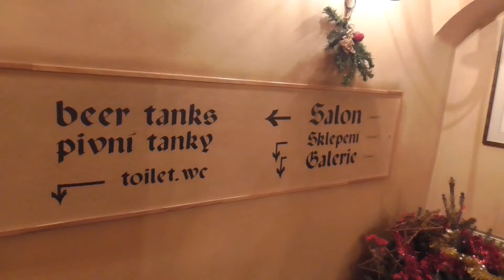Azubireise nach Prag | Dezember 2015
Hier einige Eindrücke unserer Azubireise nach Prag im Dezember 2015.